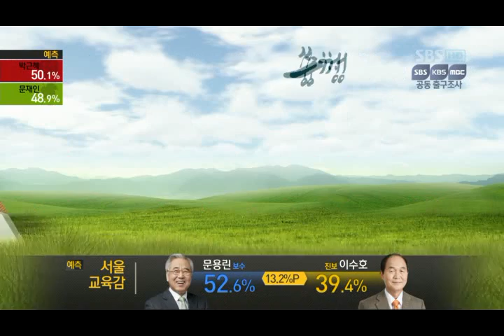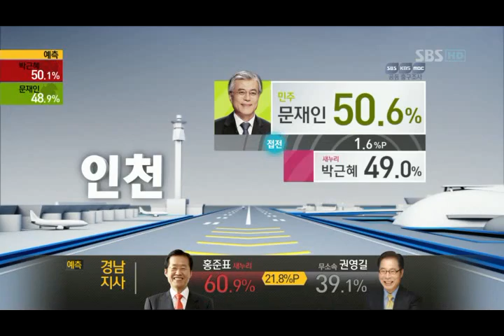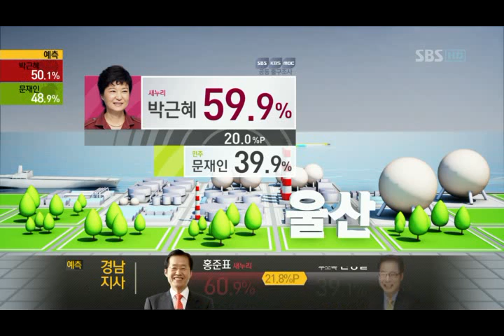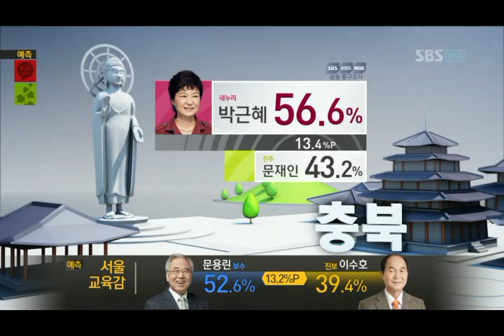SBS [국민의선택] 출구조사결과 (18:00분)